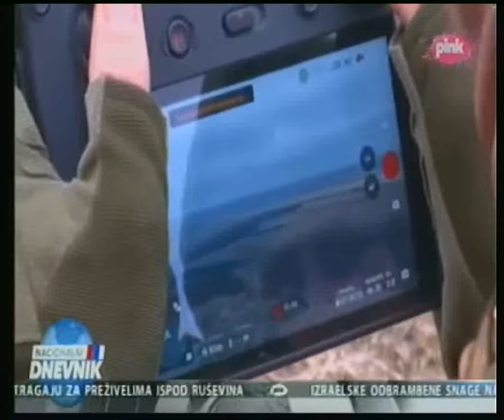Rat u Ukrajini-dan 770-Ukrajinci dižu mostove u vazduh kako bi sprečili napredovanje ruske vojske